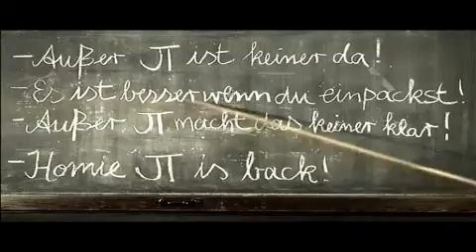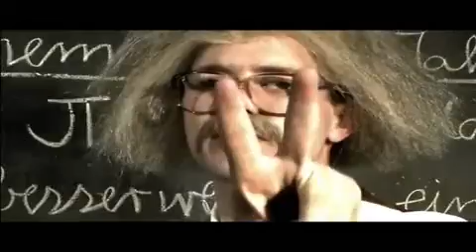prinz pee auser pi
geil das lied